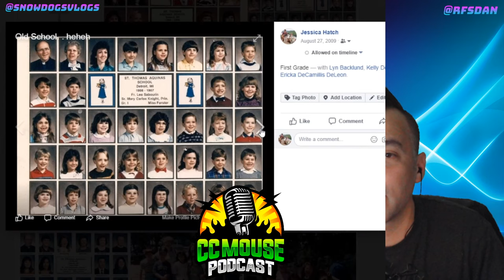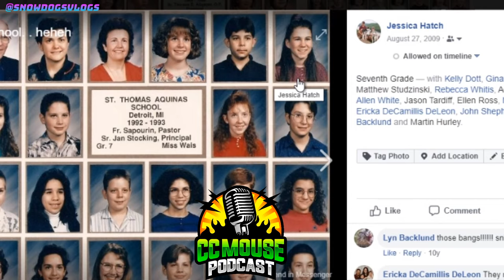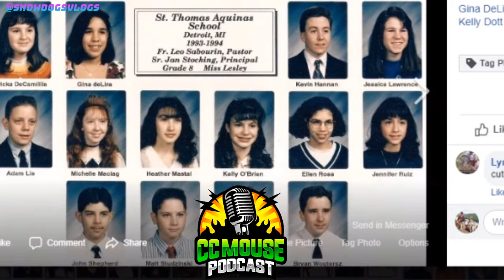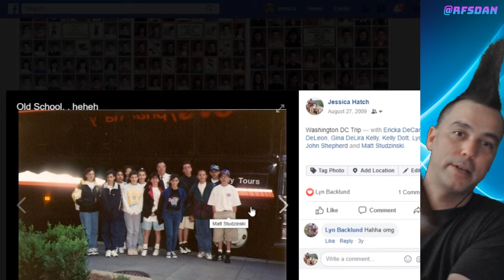American Things Other Countries Find Weird | CC Mouse Funcast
This week we talk about the holidays, how is Easter different during a quarantine lock-down situation? Do Americans really do the things we see them do in the movies?  And other topics on today's CC Mouse Funcast!

You have found the home of the Country Mouse City Mouse Podcast!  This Podcast is what you might call a variety Podcast.  We talk about ourselves (of course), but we also talk about things that matter to us.  From YouTube news, Trending New stories, Local news, Video Games, Trending Twitter topics, and even stories about our daily lives.  We try to give you a small window into what a Born and Raised Michigan Country Mouse and a Born and Raised California City Mouse  have to talk about.  Two friends, who met through YouTube, talking about whatever we want!